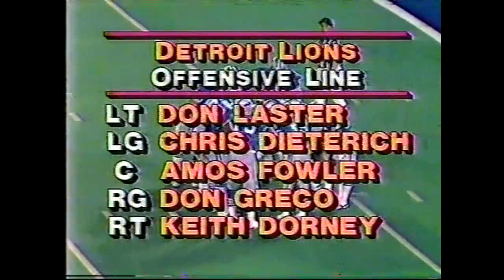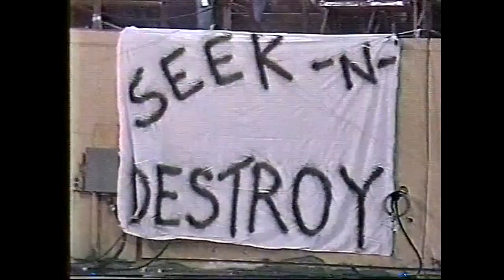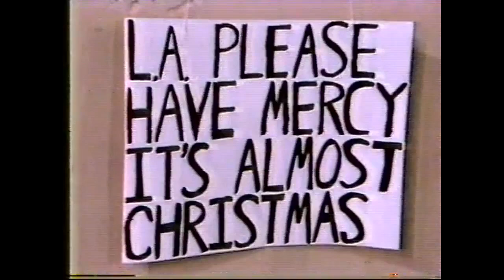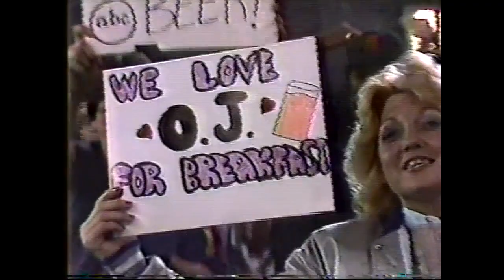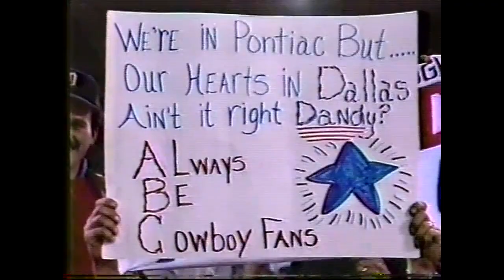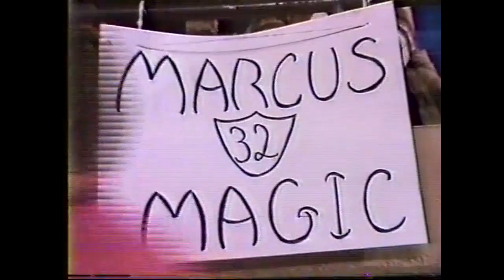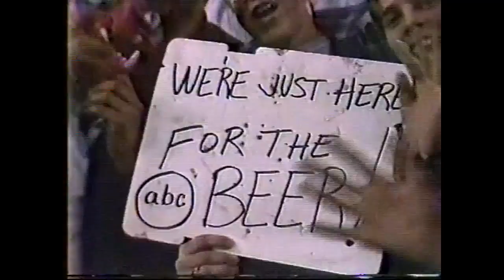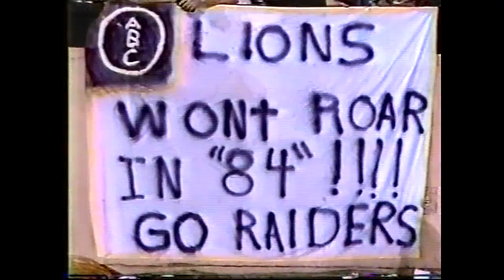1984 Week 15 - LA Raiders at Detroit Lions - MNF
Play by Play - Frank Gifford
Color Commentators - Don Meredith and O.J. Simpson